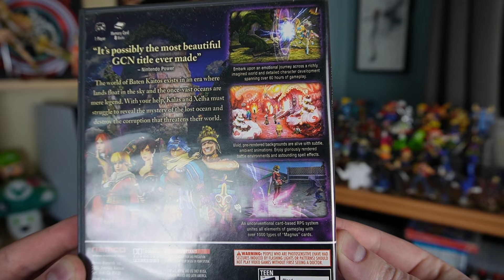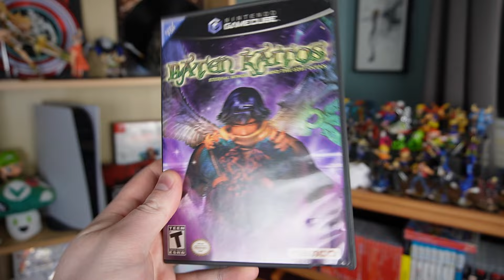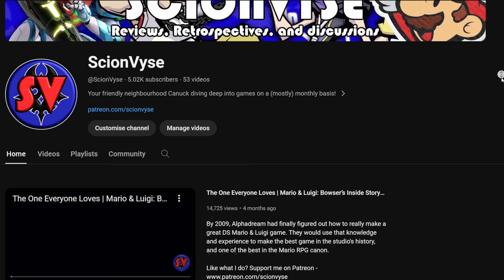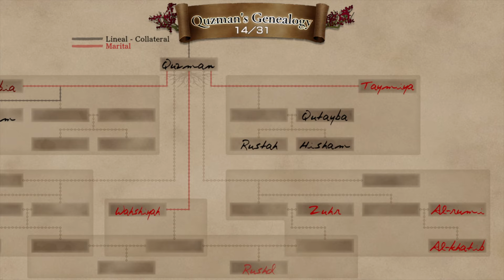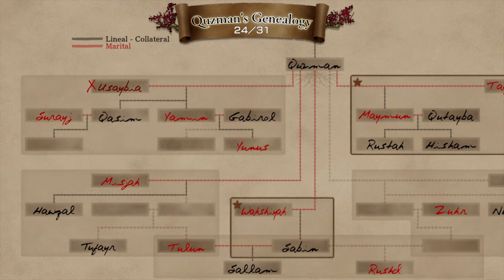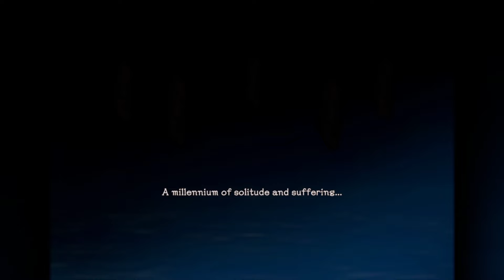Magnus Opus | Baten Kaitos: Eternal Wings and the Lost Ocean Retrospective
In 2003, Monolith Soft released their first game on a Nintendo system, a game that was incredibly unique and innovative for the time. But does it stand the test of time, or has it faded due to time?